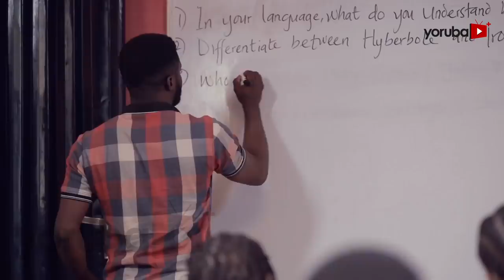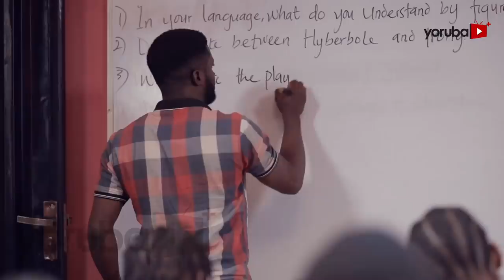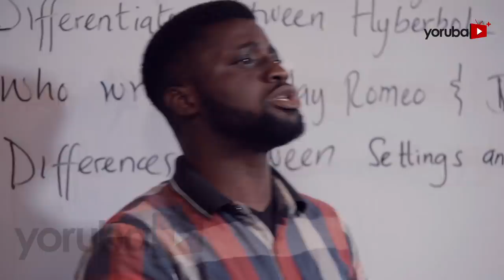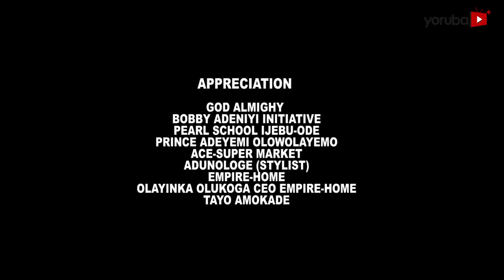Omo Owo Latest Yoruba Movie 2021 Drama Starring Mide Abiodun | Smally | Adebayo Adeniyi | Ijebuu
After being betrayed by his closest person, the lives of a powerful man and a young student who is constantly maltreated by a confidant are meet with misfortunes. Their efforts to conquer their puzzled predicaments is a hard nut to crack. Find out more.
This movie stars Mide Abiodun, Smally, Adeniyi Johnson, Funsho Adeolu, Ijebu, Adebayo Adeniyi